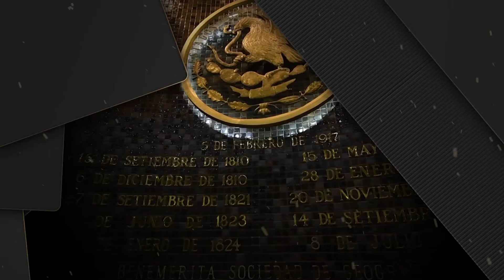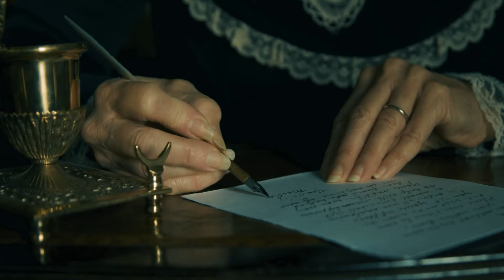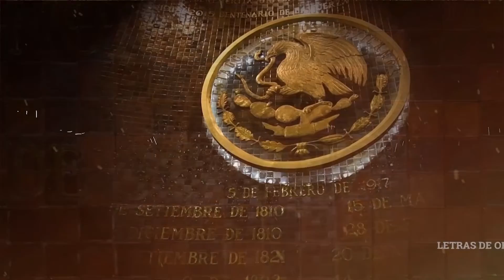LETRAS DE ORO - MARGARITA MAZA DE JUÁREZ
Letras de Oro te llevará a conocer personajes, instituciones y fechas emblemáticas y significativas de Jalisco 🇲🇽